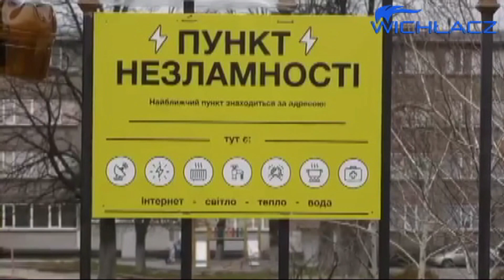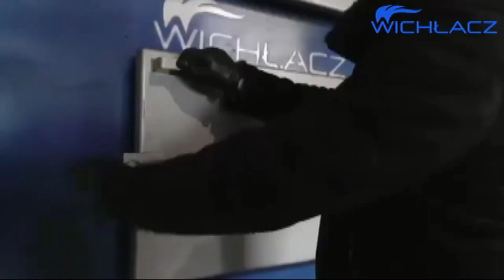Встановили котли Віхлач для опалення Укриття та пункту незламності у Запорізькій школі-інтернаті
Запорізький  Завод Віхлач  встановив 2 котли Wichlacz Gk 500 кВт для опалення  Укриття та пункту незламності у Запорізькій школі-інтернаті

Наближаємо перемогу і кожен день робимо корисні справи.

З питань придбання якісних котлів, пальників, парогенераторів, звертайтесь до співробітників нашого «Заводу Віхлач» Запоріжжя :
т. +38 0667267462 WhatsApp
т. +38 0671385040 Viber